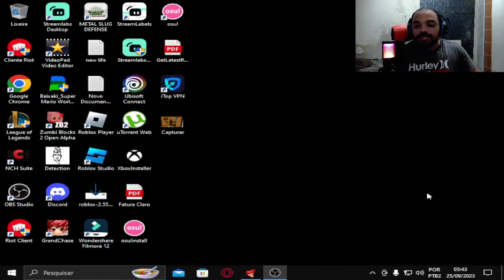A Evolução da Rey e Suas Invocações: 2ª, 3ª e 4ª Classes em Grand Chase Classic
Olá pessoal! Sejam muito bem-vindos ao meu canal oficial no YouTube. Aqui você encontrará conteúdos incríveis, divertidos e cheios de energia para alegrar o seu dia!

Se você ainda não me conhece, meu nome é Helickson e sou um criador de conteúdo apaixonado por games e entretenimento. Estou sempre em busca de trazer o melhor para vocês, seja através das minhas lives na Twitch, dos vídeos aqui no YouTube ou das minhas aventuras no TikTok e Instagram.

Para conferir minha live na Twitch, basta acessar o Lá, você poderá acompanhar minhas transmissões ao vivo, interagir comigo e se divertir muito com os games que estou jogando.

Se preferir conferir meus vídeos no YouTube, é só clicar Tenho um conteúdo variado, com gameplays, vlogs, desafios e muito mais. Tenho certeza de que você encontrará algo que goste!

e no Instagram  @helickson
para ficar por dentro de todas as novidades, bastidores e momentos divertidos do meu dia a dia.

Obrigado por fazer parte dessa comunidade incrível e espero te ver em todos os lugares! Divirta-se e até o próximo vídeo!